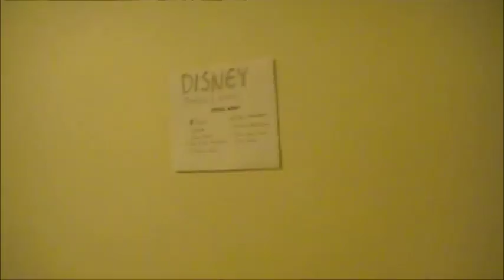Disney Marathon of Doom Weekend One Intro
Welcome to the Disney Marathon of Doom- an event so epic it needs FOUR WHOLE WEEKENDS to complete! My roommate, Brittany, and I (and sometimes our friends) are watching all the Disney animated features* in chronological order**! To make things more interesting, we are DRINKING our way through them!

Here is the introduction to our first weekend (Snow White through 101 Dalmations)!

*Every feature length animated film from the Walt Disney Studios, excluding compilation films such as Fantasia, Fun and Fancy Free, and the Many Adventures of Winnie the Pooh. Also excluding Disney & Pixar movies.

**Chronological order except the sequels, which are directly after their respective classic films.